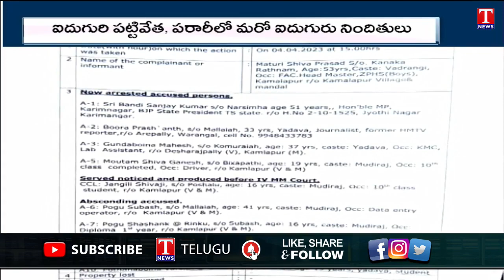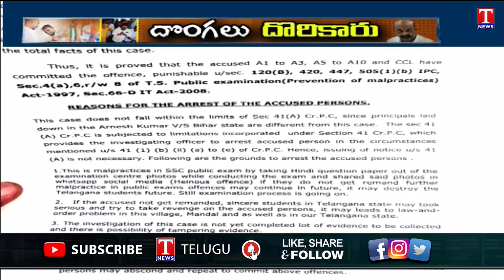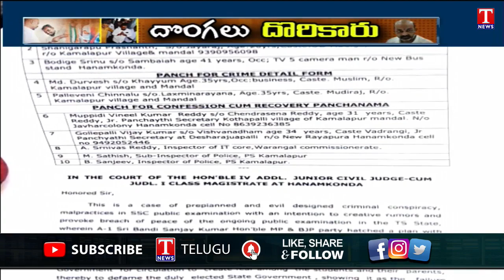Bandi Sanjay Arrest, BJP Leaders Overaction | 10th Paper Leak Case | T News